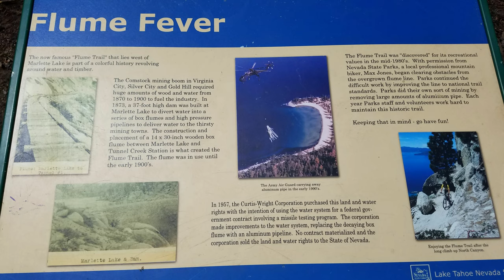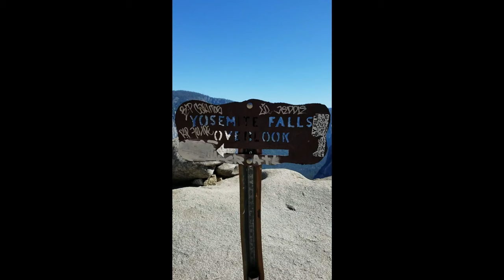Golden Gate Bridge, Lake Tahoe, Flume Trail, Yosemite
This is a trip completed by 3 pals.